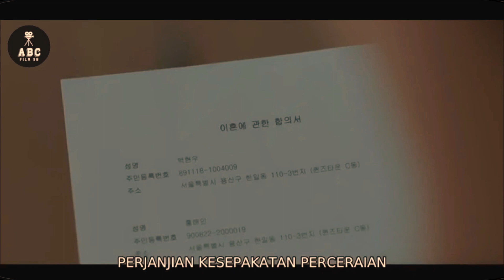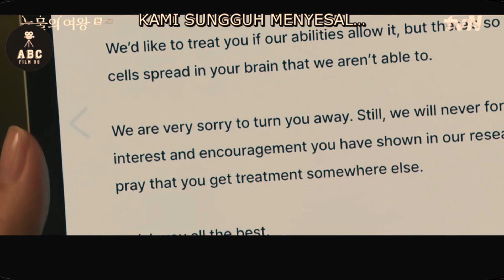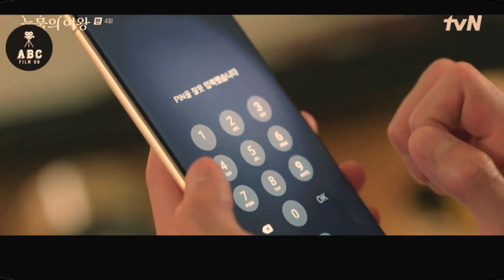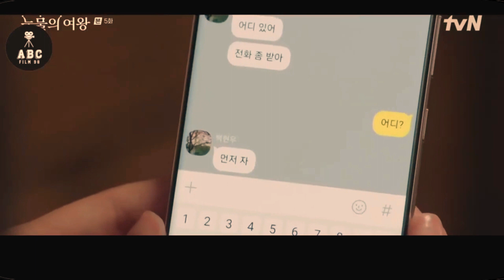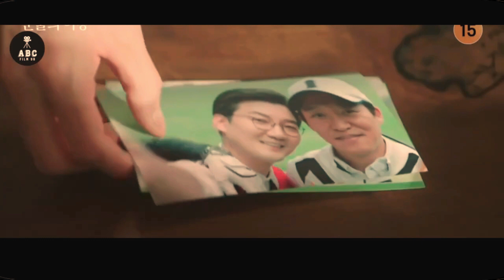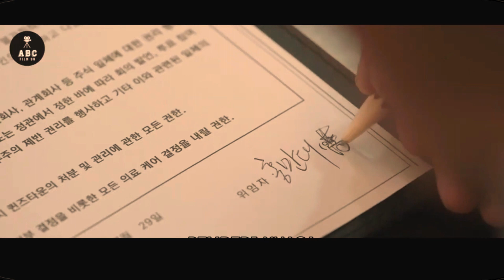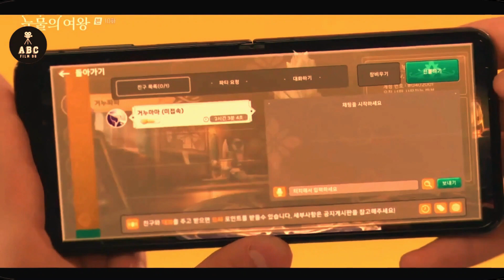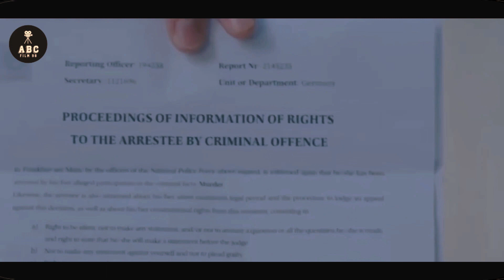KETIKA ANAK PETANI MENIKAHI ANAK DARI ORANG PALING KAYA DI KOREA || QUEEN OF TEARS FULL EPISODE